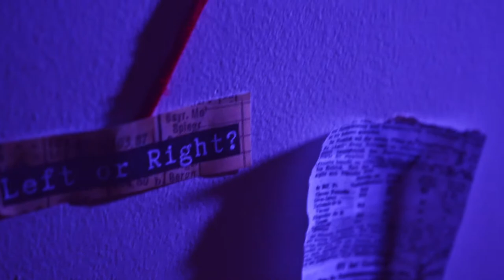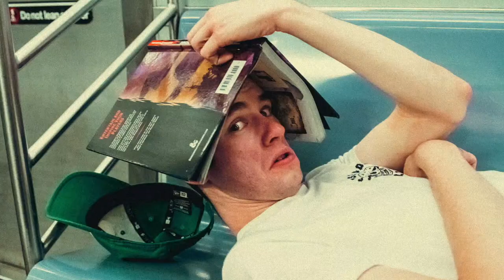EBERRON: Raiders of the Uncharted Tomb | Part 8 | PDKU Interactive D&D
Our heroes have traversed the Mournland, braving cursed nightmares and haunted landscapes, all to arrive at the ancient library known as the Towers of Kalazart. But not all ruins are so easily explored, as the party comes face to face with the monstrous mutations of this land…

PDKU is an interactive Dungeons & Dragons show that puts the power in the viewers hands to make decisions through polls that will change the future of the game. But Please Don't Kill Us!!!

PDKU Created by Carson McCalley and Jack Dodge
Dungeon Mastered by Eric Wiegand
Special thanks to our players Macy Atkinson, Isabel Pask, and Jordan Plutzer!